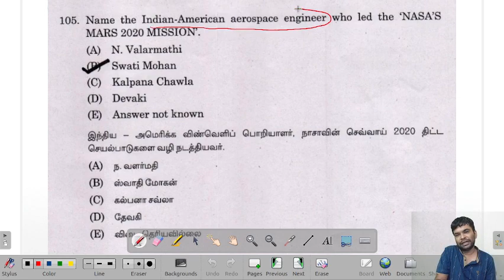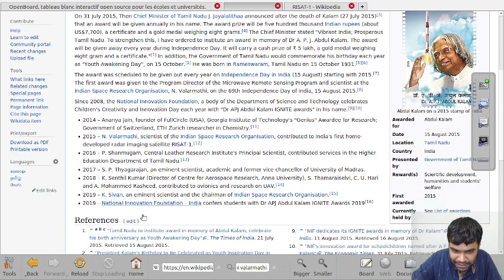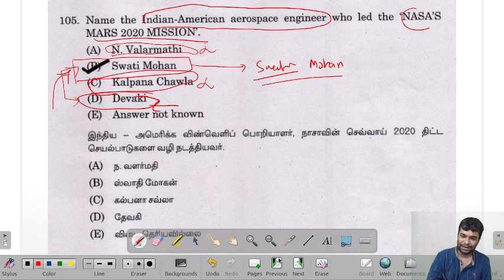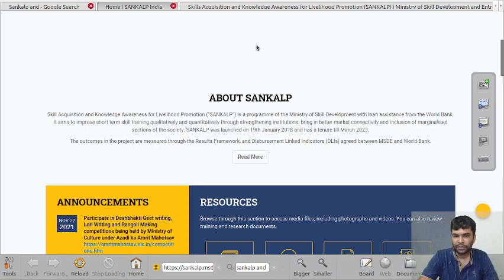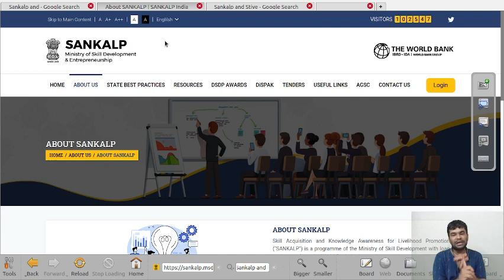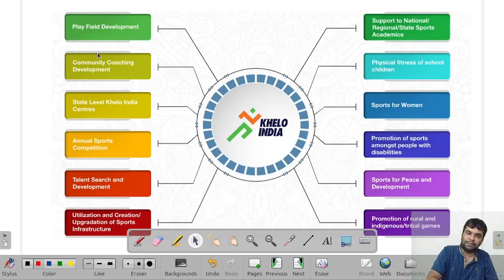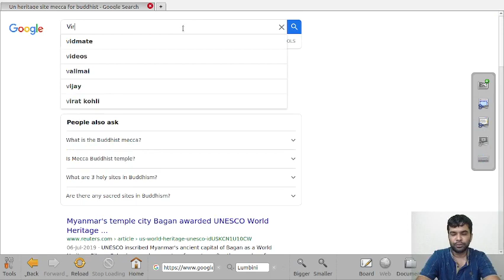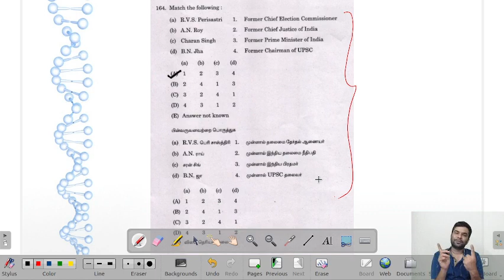TNPSC Group 1 , 2 and 4 - Current Affairs - Assistant Director Of Fisheries -Answers , Explanation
Topics Include :

Swathi Mohan , N.Valarmathi , ITBP , Sankalp , STRIVE , Khelo India , Lumbini , UNESCO World Heritage Sites , Virupaksha Temple , Hampi , Charan Singh